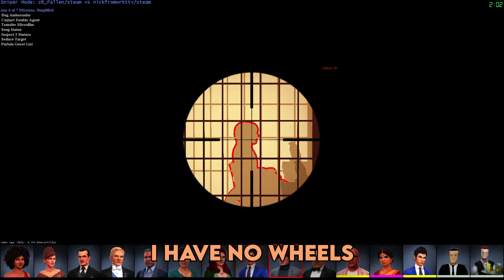The Sneakiest Spy Of All Time (SpyParty Funny Moments)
Is it bad that I'm such a good liar?

Andrew